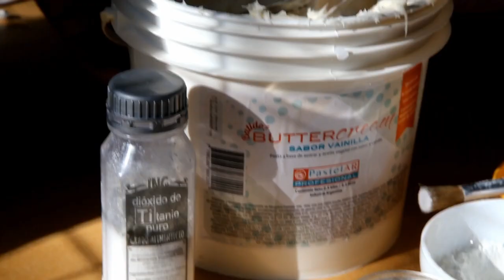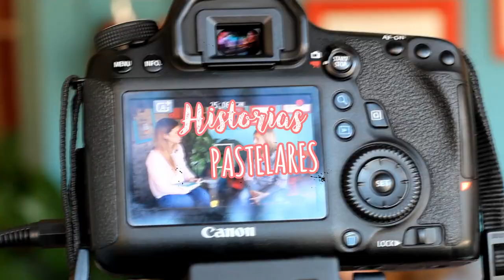HISTORIAS PASTELARES Capítulo 4: Cecilia Morana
En este capítulo de HISTORIAS PASTELARES: La historia de pasteleras emprendedoras estelares, Cecilia Morana nos abre su instituto y toda su experiencia de vida. En su larga trayectoria como profesora de decoración de tortas rescata en esta entrevista su paso por la televisión en el recordado canal Utilisima, su trabajo constante y esforzado en la gestión de su instituto, exposiciones nacionales e internacionales, y el apoyo de su marido a lo largo de los años. Su formación en Bellas Artes, su pasión por el modelado, y el empeño en apoyar a sus alumnos en el desarrollo de sus habilidades para el logro de la satisfacción personal. Destacamos su calidez, y su enorme PACIENCIA en estos tiempos acelerados, ella sabe ponerle una pausa al tiempo y una causa justa al esfuerzo. GRACIAS CECILIA